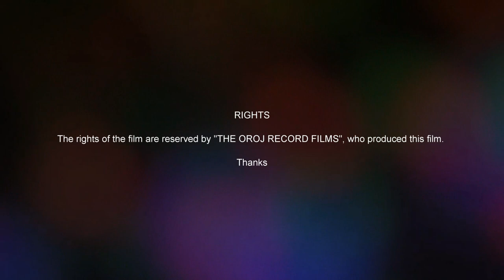MUHAMMAD AJMAL KHAN - TABLA PLAYER - PRIDE OF PERFORMANCE PAKISTAN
Due to increased demand, we temporarily have reduced product selection available for delivery to your region. We are working to improve selection availability as soon as possible.
Capture stunning photos with features like night sight, portrait mode, and HDR+.
Save every photo with free, unlimited storage at high quality through Google photos
 1-The Google assistant is the easiest way to get things done – including screening calls.
2- Fast Charging battery delivers up to 7 hours of use with just a 15-minute charge.
3- Comes with 3 years of OS and security updates] and the custom-built Titan M chip.
5- Switch seamlessly and keep all your stuff [6]. Plus your favorite Google apps are built in.